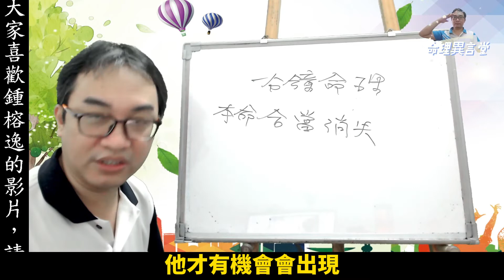一分鐘命理：本命合當消失(可开cc字幕，简体)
本命合當消失：
本命的合就當沒有這個字，沒有作用。
服務項目(先預約)
3.八字批命(流年)3600、取名3600、勘宅12000、姓名鑒定500
4.Line：s12860990、微信：s12860990
7.服務地點：高雄市大社區萬金路82-7號(楠梓火車站前的旗楠路一路直走便可看見萬金路)